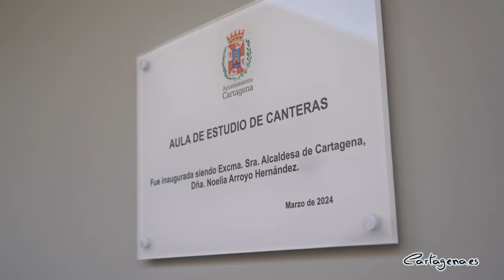El Ayuntamiento abre en Canteras un aula de estudio que se suma a las ocho que ya funcionan en el...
La alcaldesa de Cartagena, Noelia Arroyo, ha inaugurado este lunes 11 de marzo en Canteras una nueva aula de estudio, que se suma a las ocho que ya funcionan en el municipio, y que forma parte de las ocho comprometidas por el Gobierno local para esta Legislatura.

Al acto también han asistido el concejal de Educación, Nacho Jáudenes, el edil de Seguridad Ciudadana, José Ramón Llorca, los concejales de la corporación Jesús Giménez, Isabel Andreu y Mercedes Graña, junto a representantes de asociaciones juveniles beneficiarios de esta actuación.

La alcaldesa ha dicho que el objetivo de este proyecto es acercar los servicios a los vecinos de barrios y diputaciones, porque “queremos que estudiantes y opositores tengan cerca de casa un espacio cómodo y seguro para prepararse, con conexión Wifi para tener acceso a todos los recursos que necesiten”.

Según los datos facilitados por la regidora, en 2027 habrá en el municipio de Cartagena 16 aulas de estudio funcionando las 24 horas del día, los 365 días del año, para dar flexibilidad al estudiante para adaptar el uso del aula a sus posibilidades horarias.  Hasta las fecha, 1.700 estudiantes disponen de la tarjeta de acceso a las aulas de estudio.

El Ayuntamiento ha invertido 36.500 euros en la adecuación del aula de Canteras: “la hemos insonorizado, creado un nuevo acceso e instalado aire acondicionado, wifi y cámaras de videovigilancia”, ha explicado la alcaldesa.

Noelia Arroyo aprovechaba la ocasión para recordar que la presente Legislatura “va a ser decisiva para los barrios y diputaciones, porque se van a mejorar los servicios y las infraestructuras” y añadió que esta idea va aparejada al objetivo de que “los vecinos sean los protagonistas de los proyectos que les afectan”, por lo que anunció que el Gobierno local está trabajando para que Canteras tenga su propia Junta Vecinal.

Asimismo, adelantó que varias Concejalías trabajan en proyectos para Canteras como la creación de nuevos parques biosaludables y de calistenia, la ubicación de un futuro campo de fútbol y la instalación de reductores de velocidad para ganar en seguridad vial.

También habló de proyecto del Bosque Romano “que va a colocar a Canteras en el mapa de los principales atractivos patrimoniales, desde el punto de vista histórico y de la biodiversidad”.